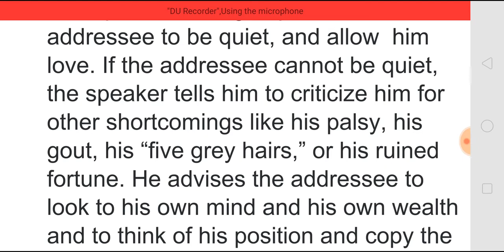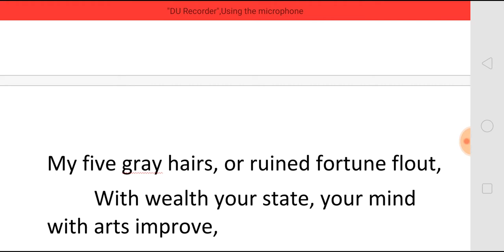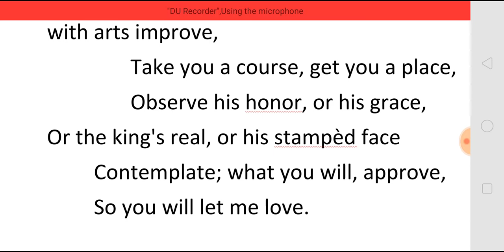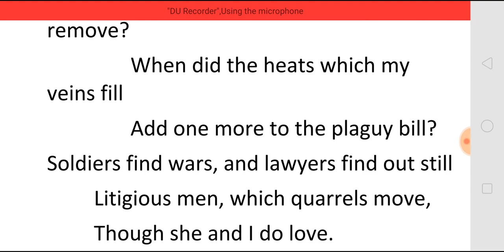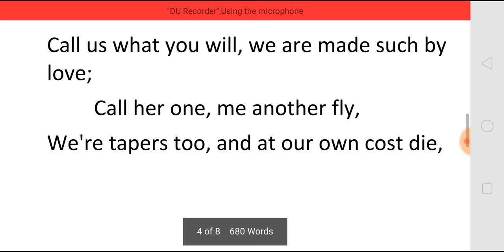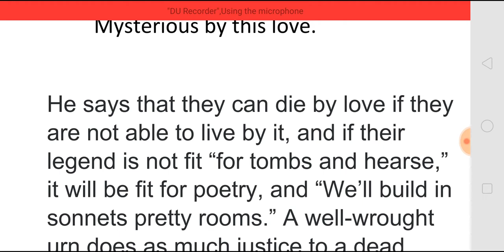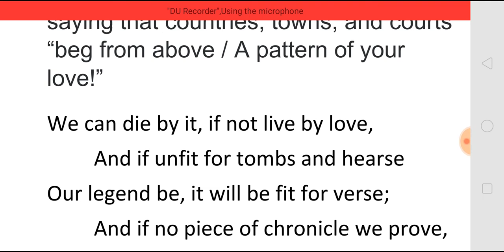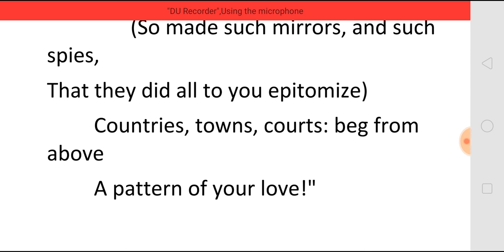THE CANONIZATION - A POEM BY JOHN DONNE - SUMMARY